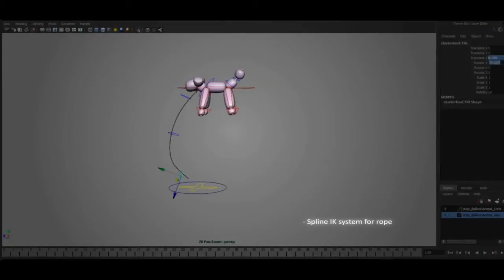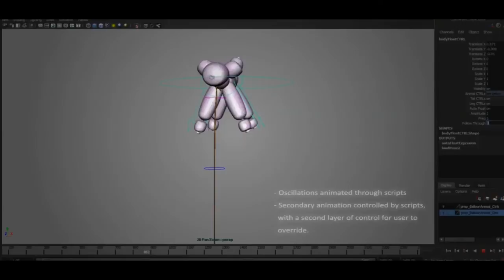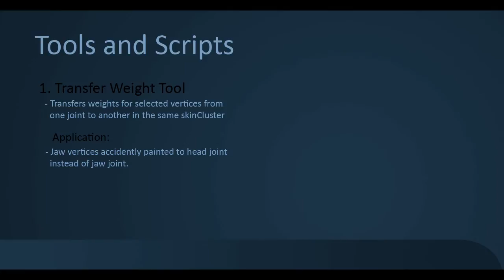Rigging Reel 2013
Reel Breakdown:
01) Tarzan:
Responsible for Rigging and Animation of demo
Model and Texture : Judd Simantov.
Reference images for expression testing : Flynn Rider from Tangled, copyright Walt Disney Animation Studios.
02) Prop Rig:
Model provided by Traceback Studios. Needed to rig the balloon animal so that it could be animated using the controls. I added a second layer of control through scripts that simulates the floating animation for the prop. Secondary animation, turbulence, and follow-through intensity can be controlled by scripts while still being able to key the controls.
03) Gesture Drawings:
Collection of some quick gesture drawings. Poses range from under 30 seconds to 5 min long poses.
04) Tools and Scipts: (MEL based)
a. Transfer Weights Tool
I had accidentally painted the jaw vertices onto the head joint instead of the jaw joint. I wrote this tool to be able to transfer the weights quickly between 2 joints in the same skin cluster. Influences of other joints are not altered in this process.
b. Blendshape Mirror Tool
I wrote this tool to easily mirror complicated shapes of geometry. I used it first for the Chuck facial rig(point 2 above) I worked on and then on Tarzan.